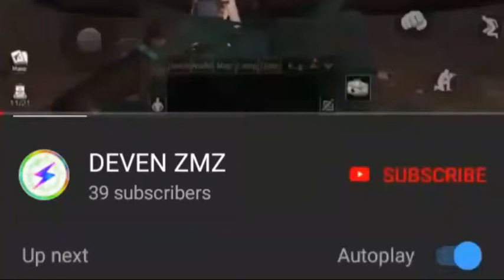🐕HOW TO🍉MAKE YOUR DOG 🍓TO CARRYING YOUR ITEMS IN LIFE AFTER GAME.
🌏YOU CAN ASK ME.🍑
(Huge thank you to NetEase forsponsoring this video + supporting the channel :D) Welcome to LIFE AFTER the NEW FREE Open World Survival Game on MOBILE (Life After English version *JUST* came out!) where we're facing GIANT BOSS Zombies, doing our first BASE BUILDING /MANOR BUILDING+ZOMBIE DEFENSE as we fend off waves of zombies attacking our manor base before they send their ROCKET LAUNCHER BOSS ZOMBIE AT US.We also check out all that the Hope 101 Town Settlement has to offer after being welcomed into their settlement town in Life After Gameplay Part 1!(If you guys like Last Day on Earth Survival, I think you'll LOVE Life After :D)
Bye. .🐯🐄🐷